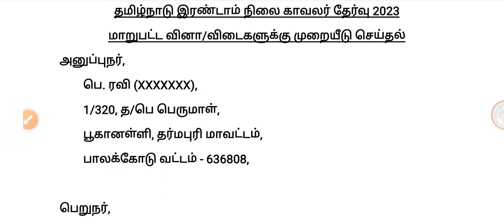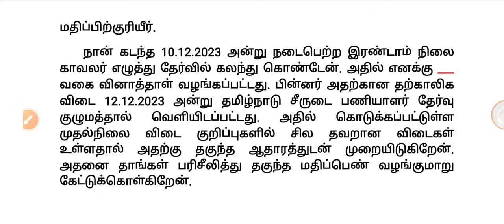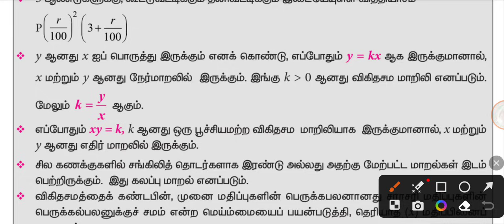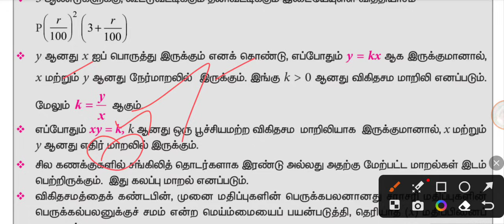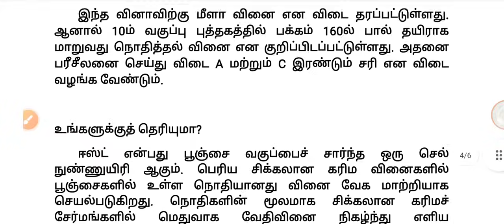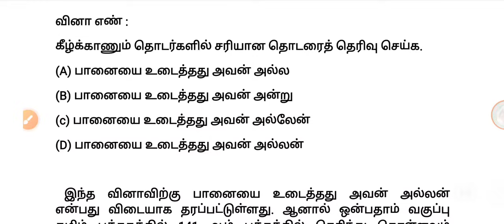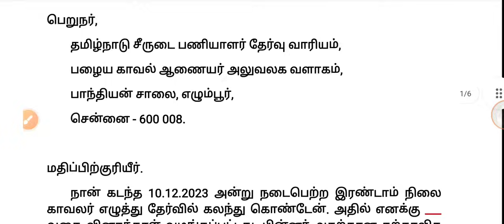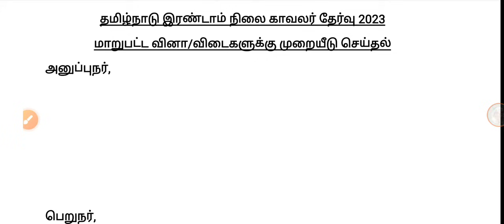TNUSRB PC கண்டிப்பாக 💥 4 மதிப்பெண்கள் உறுதி | TNUSRB PC Grace Mark 2023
இவ்வளவு நாள் தேர்வுக்காக கடினமாக படித்திருப்பீர்கள். ஒரு மதிப்பெண்ணாக இருந்தாலும் அது உங்கள் வாழ்க்கையை மாற்றக்கூடியதாக இருக்கக் கூடும். எனவே கழே கொடுக்கப்பட்டுள்ள PDF Printout செய்து தமிழ்நாடு சீருடை பணியாளர் தேர்வு வாரியத்திற்கு Post செய்யுங்கள்.

நன்றி. !! 🙏